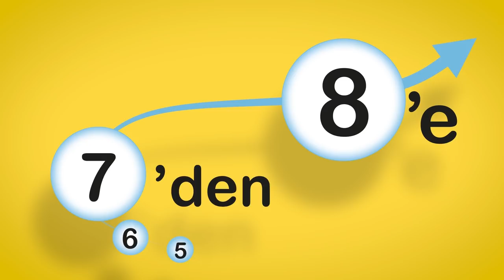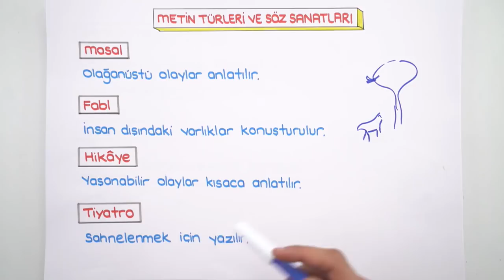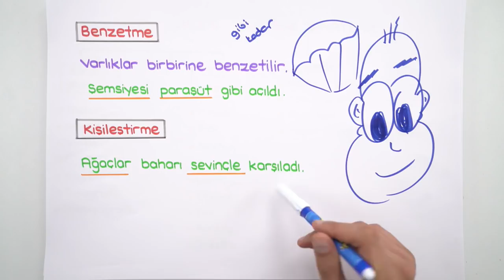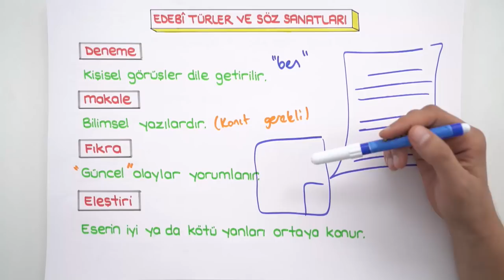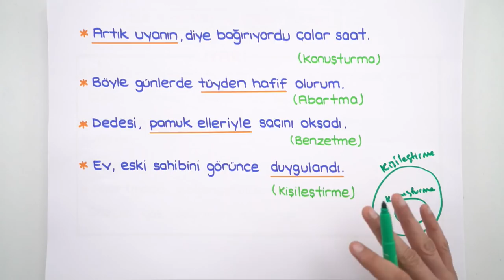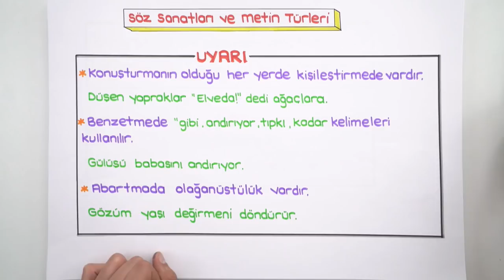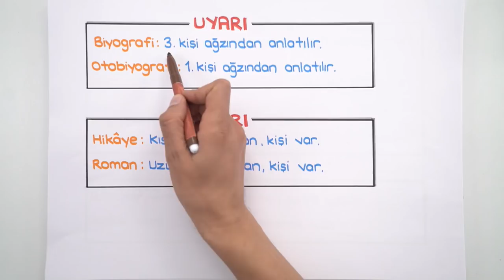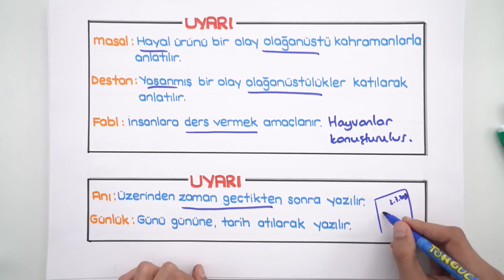Metin Türleri ve Söz Sanatları | 7'den 8'e Hazırlık Kampı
Türkçe dersinde bugün ''Metin Türleri ve Söz Sanatları'' konusunu öğreniyoruz.
7'den 8'e hazırlık programı duvarına as, videoları izle, testleri çöz, 8. sınıfa en iyi şekilde hazırlan! Bu program ile 5, 6 ve 7. sınıf konularının tekrarını yaparak, 8. sınıf için sağlam bir temel hazırlayacaksın. Haydi 2006tayfa sıra sende. 😎